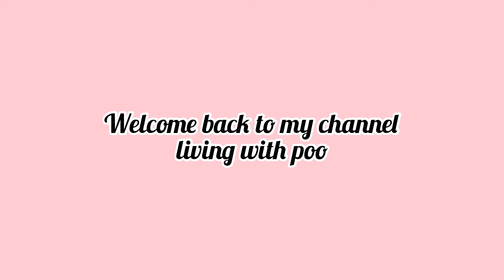DIY for Durga Puja 🙏🏻 out of waste material | Easy DIY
Hello everyone

 Happy Durga Puja to all . Hope Durga maa bless you  and your family with lots of strength, power and happiness.

In this festive season here are some of DIY for Durga Puja out of waste